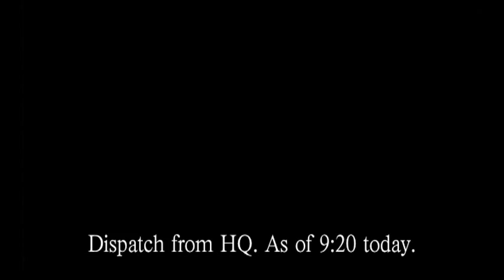Memories Pilot Film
The rarely-seen pilot for Katushiro Otomo's anime omnibus "Memories", animated by Studio 4°C. Of particular interest is the "Cannon Fodder" segment, which features different character designs, and the alternate title sequence.